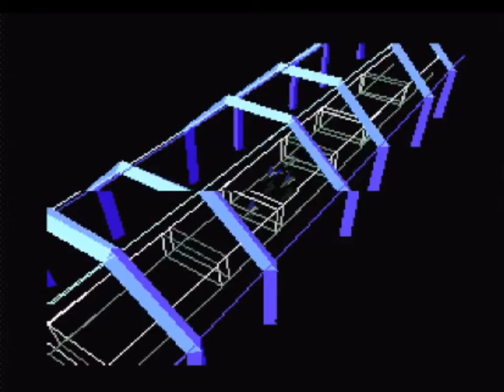Let`s play Star Fox - Super Nintendo [SNES] HD